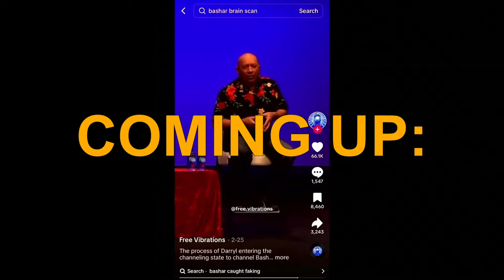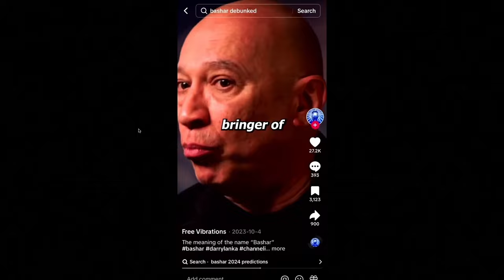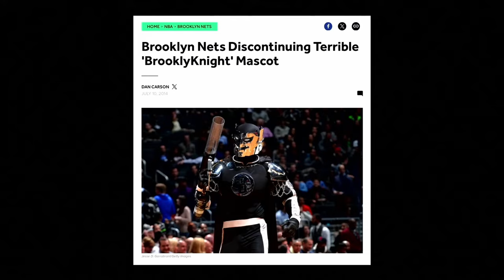DOUBLE SCREEN Golden Nuggets #9 w/ Gil Ozeri -- Best Moments from Knicks vs. Nets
Gil Ozeri (writer, actor, improvisor, Knicks superfan) joins Joe Mande to give expert NBA analysis for this "Battle of New York" game between the NY Knicks and the Brooklyn Nets. Also discussed: Israel, Eugenics, Alicia Keys, and more! Please contact Joe if you are interested in sponsoring future episodes of Double Screen!